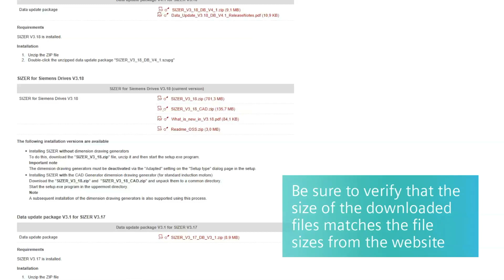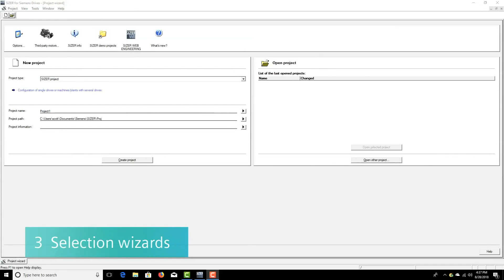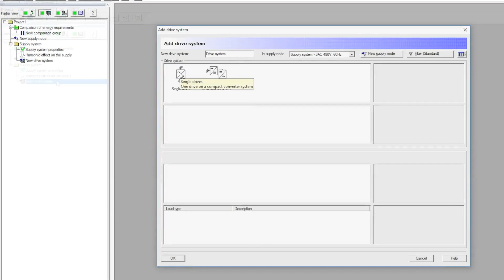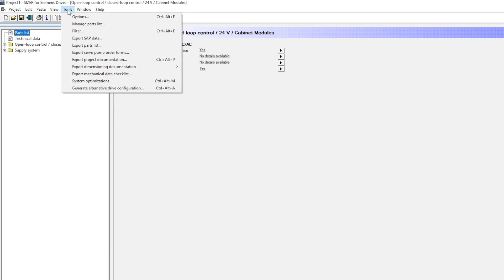How-2-Drive Video - SIZER drives engineering - Introduction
This Siemens How2Drive video provides a quick overview to installing and getting around Siemens SIZER drives engineering software.

Note that this video is for general instruction & orientation purposes. Wiring, installation & operation of the product must be conducted by qualified personnel according to appropriate installation & operation guidelines.